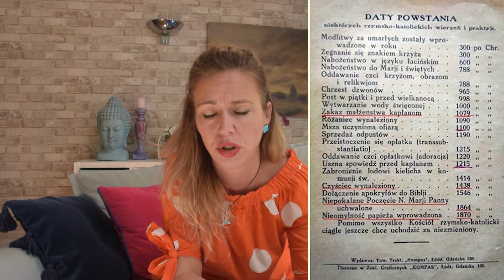Jak odróżnić Boga od religii?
Wiele osób utożsamia religię z Bogiem. Jeśli religia coś nakazuje lub czegoś zabrania - to znaczy, że sam Bóg od nas tego oczekuje. Wielokrotnie budzi to  uczucie zagubienia i  ewnętrzny dysonans, nie wiemy co mamy robić...
Jak odróżnić jedno pojęcie od drugiego?
Na filmie odnoszę się do listu jednej z moich subskrybentek na temat wstrzemięźliwości seksualnej przed ślubem i poruszam inne wątki związanej z tym, co religia nam nakazuje/ zabrania i jak odnaleźć w tym to, co my sami o tym myślimy, aby nasz kontalt z duchowościa był bardziej autentyczny i wartościowy dla nas.

Jezus w Indiach (18 lat z zycia Jezusa, o których nie ma słowa w Biblii...)